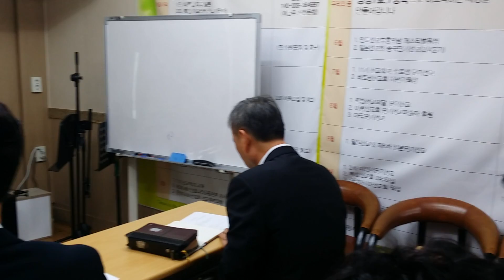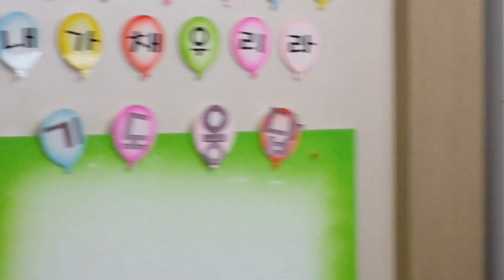11기선교학교 김성수장로 보내는선교사 2강 인천순복음교회 해외선교위원회